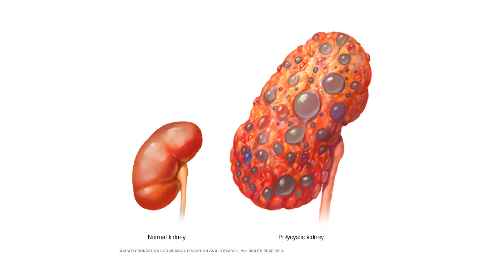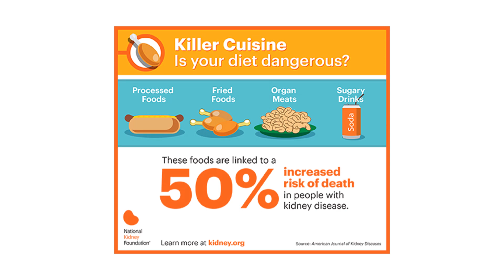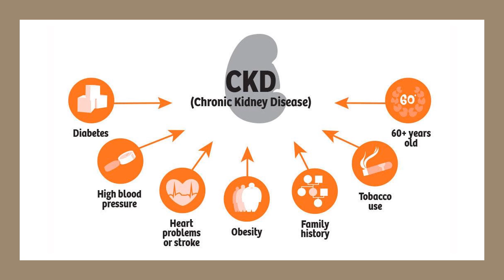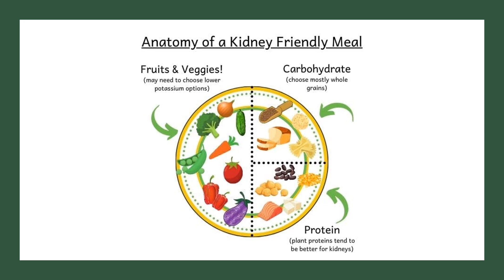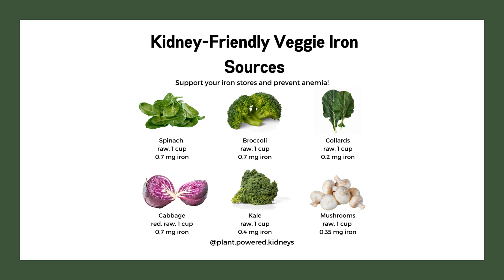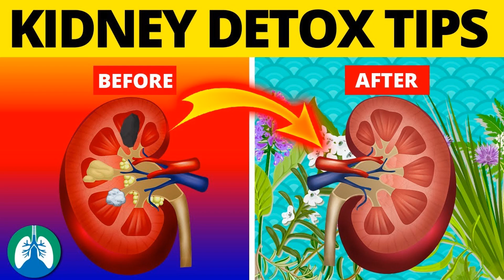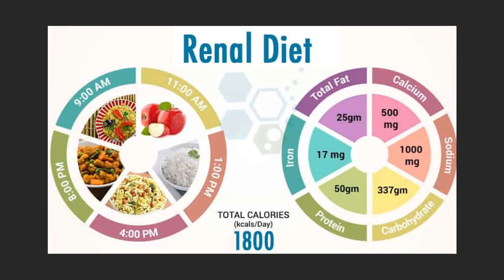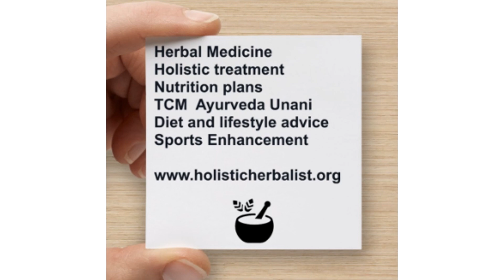End stage Renal Disease Diet - Kidney Disease Diet